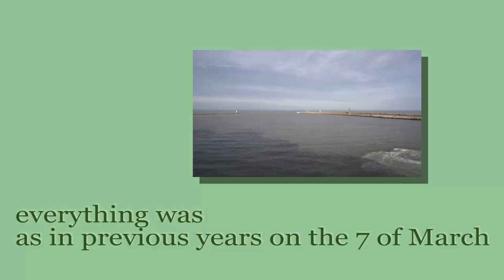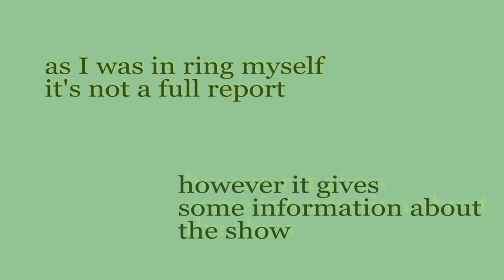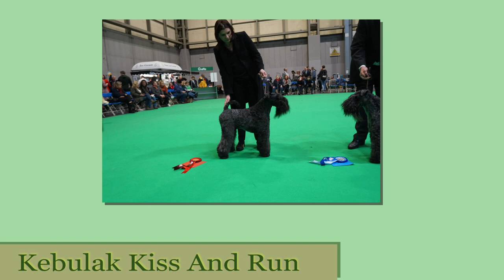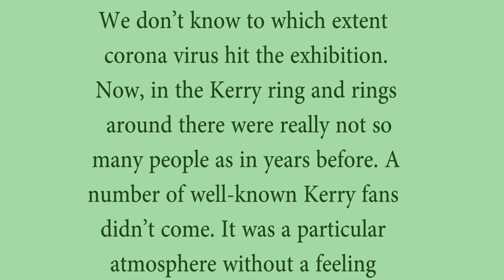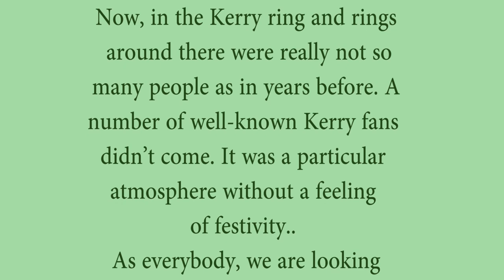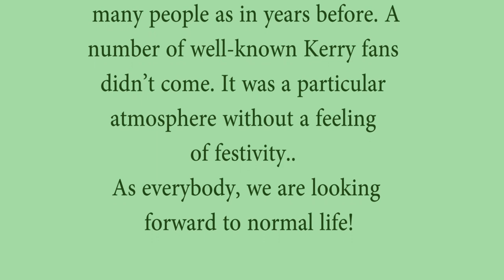Kerry Blue Terriers on Crufts 2020